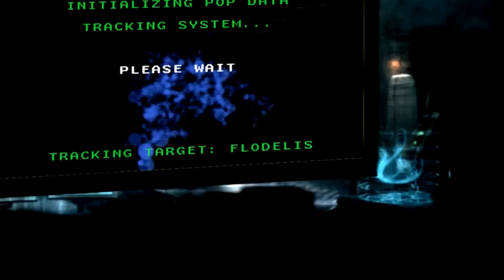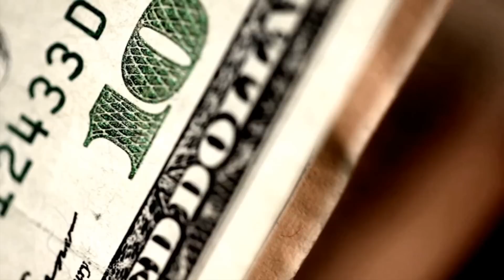FloDeLis - The Game Change (HD)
FloDeLis, The Game Change

**I produced everything you hear and see myself.  If you appreciate my work, please share.

produced by flodelis
footage by ricardo bardales
@eyedl on twitter